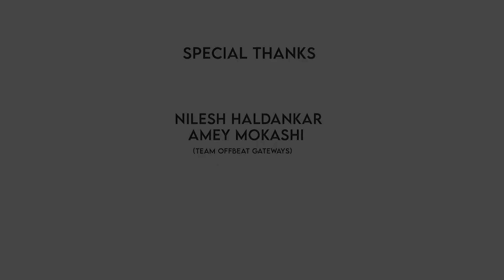Turtuk Village- ऐतिहासिक गाव | Nubra to Turtuk | Day 6 | Julley Ladakh Ep 07 | Ladakh In Marathi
भारत आणि पाकिस्तानच्या सीमेवर वसलेले हे गाव, ज्याचे नशीब एका रात्रीत पालटले.
लडाख तुर्तुक मधील आश्चर्यकारक अनएक्सप्लोर ठिकाण, या व्हिडिओमध्ये या ठिकाणाचे सौंदर्य जाणून घेऊया...
Itinerary Day 6 episode 7 ..